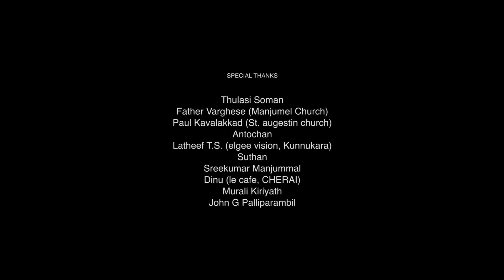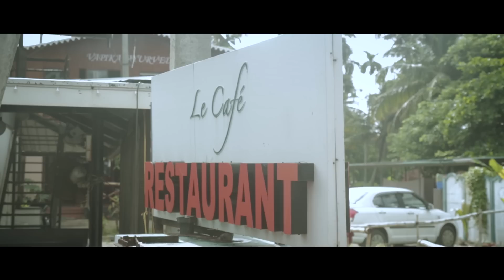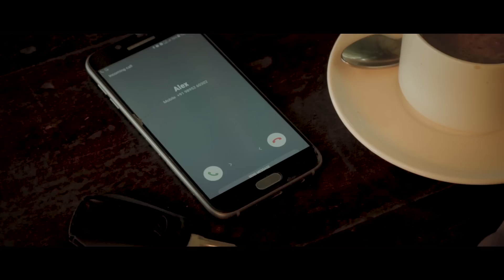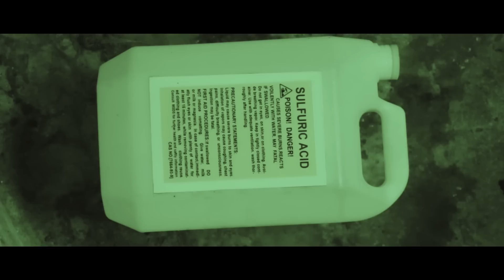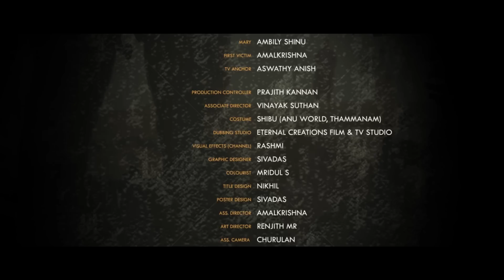Yeti 'Wild Man' | Malayalam Short Film | Sivadas | Sujith Sudhakaran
Directed by : Sivadas
Produced by : Sujith Sudhakaran(Qatar)
DOP : S. Sreelal
Edit : Mridul S

|| ANTI-PIRACY WARNING ||